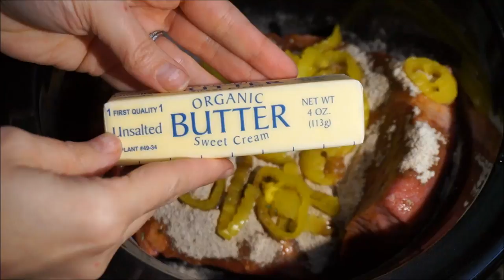How to Make: Mississippi Pot Roast - Made in the Slow Cooker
This recipe only has a few ingredients and tastes delicious.
Place your chuck pot roast, seasoning packets of Au Jus and Ranch Dressing mix, pepperoncinis, (or yellow banana peppers work just fine), into the slow cooker along with 1 stick of butter for 8 hours on low. And that is it.  After 8 hours the roast is falling apart, buttery, juicy, tender and ready to eat.
Eat as a sandwich on a bun with cheese or eat it with some mashed potatoes.  This Mississippi Pot Roast will have you asking for seconds.

McCormick Au Jus Gravy Mix, 1 oz
Hidden Valley Original Ranch Salad Dressing & Seasoning Mix, Gluten Free, Keto-Friendly -1 Ounce (Pack Of 4)
Divina Sliced Pepperoncini, 15.5 Ounce Net Weight
Crock-Pot 7-Quart Oval Manual Slow Cooker | Stainless Steel (SCV700-S-BR)

Music
Summer Love  0:03 / 2:31 The 126ers
Winds of Spring  0:03 / 2:54 The 126ers
So Long  0:06 / 2:48 Norma Rockwell